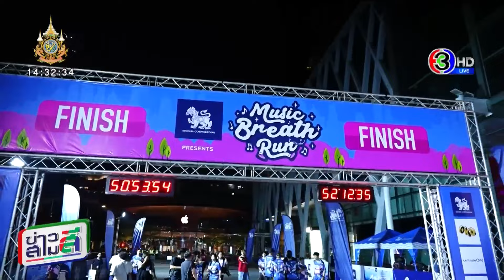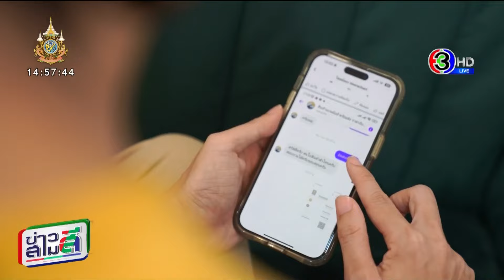ข่าวสามสี 19 ก.พ. 67 - 'จูเนียร์-ฟลุ๊คจ์' ร่วมพูดคุยก่อนซีรีส์ 'คุณได้ไปต่อ' ลงจอช่อง 3 ตอนแรกคืนนี้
อ่านข่าวเพิ่มเติมได้ที่